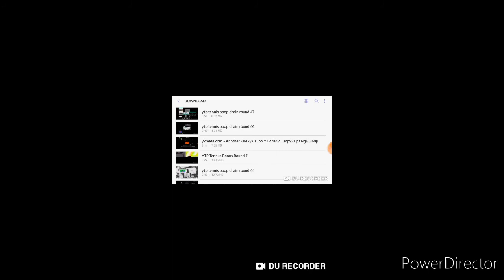ytp tennis poop chain round 50